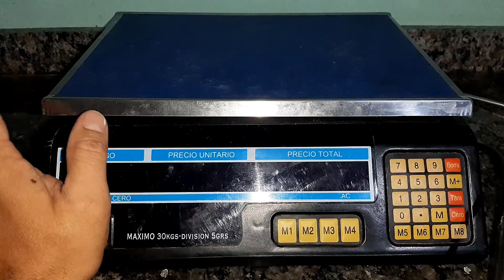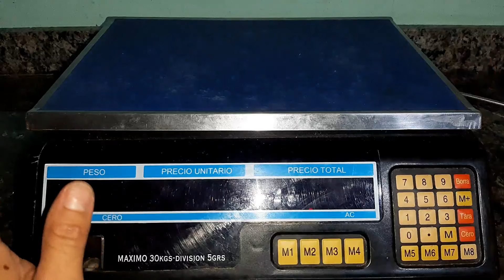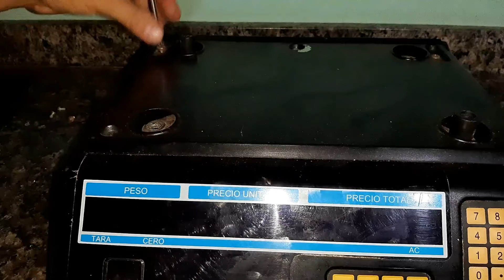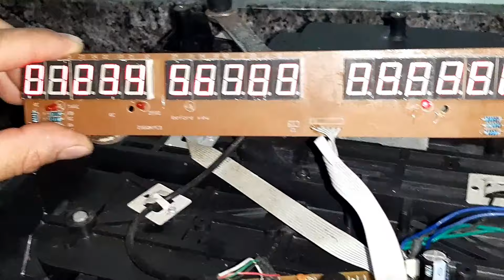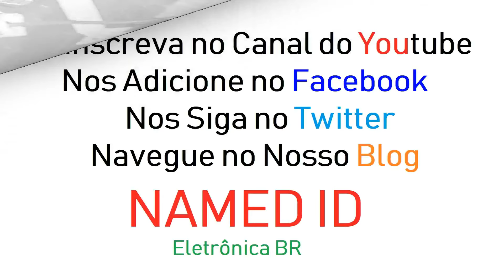Reparo em Balança Eletrônica Comercial